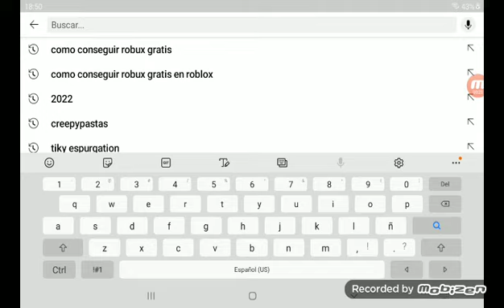Adios 2020:( Hola 2021 adios 2021 hola 2022